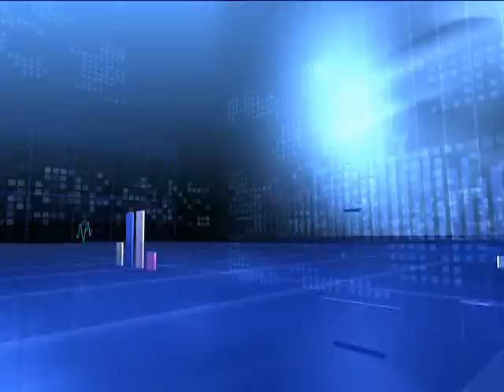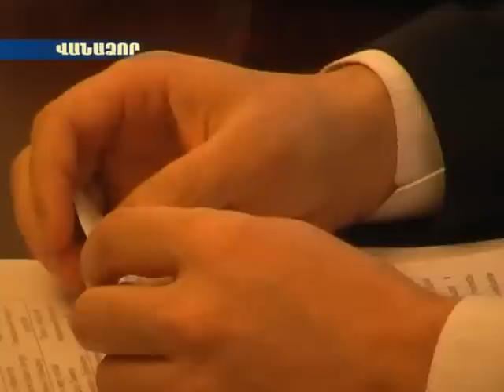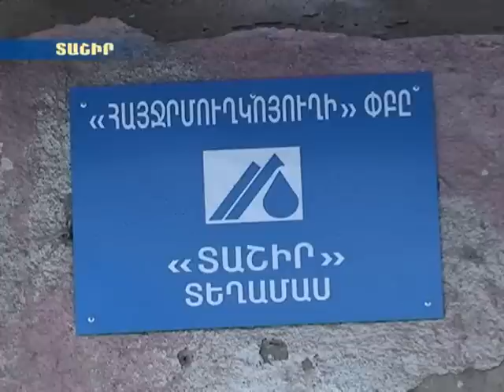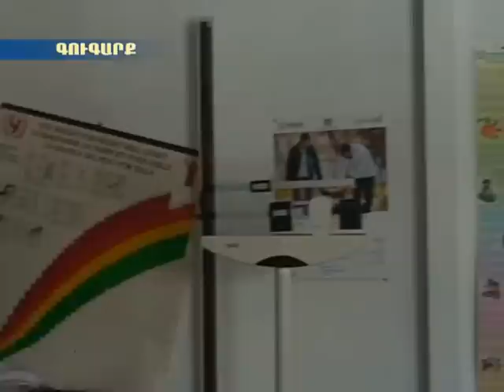Մոլորակ լրատվական գլխավոր թողարկում 10.12.13